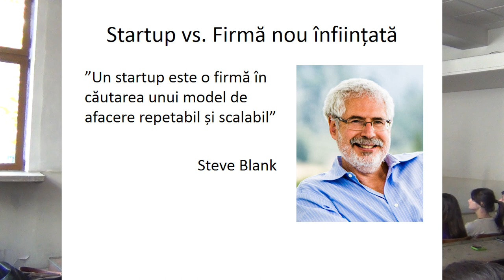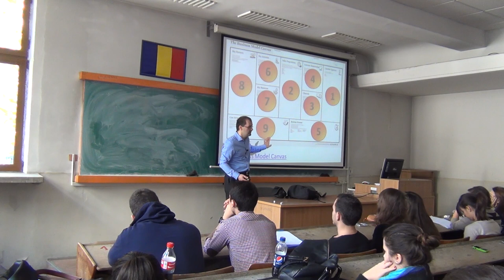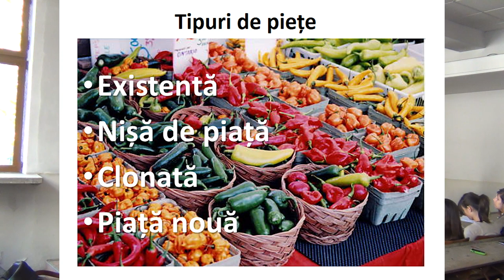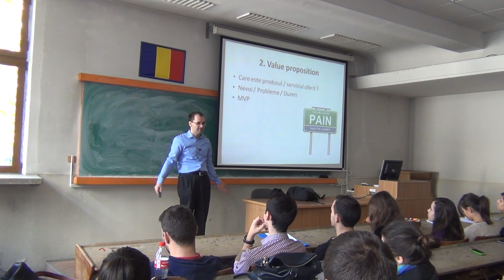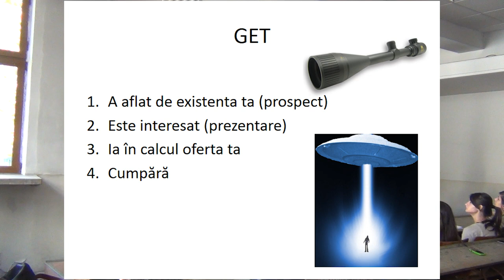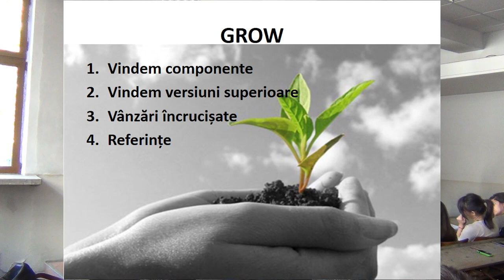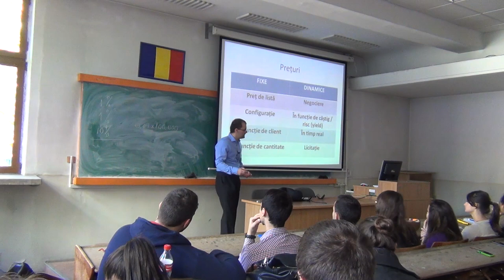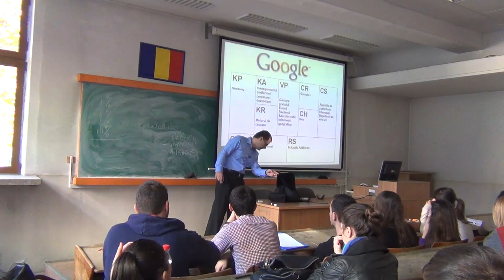Curs Business Model Canvas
Curs Business Model Canvas - Antreprenoriat si Managementul IMM-urilor - Facultatea de Management - ASE Bucuresti